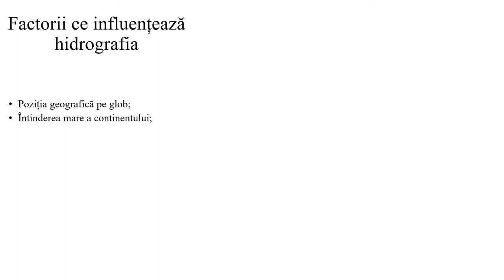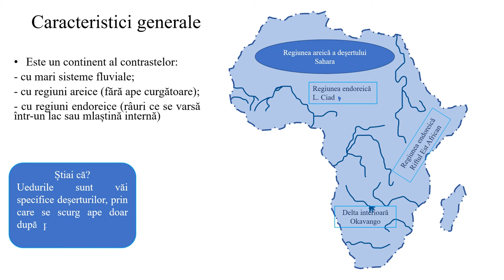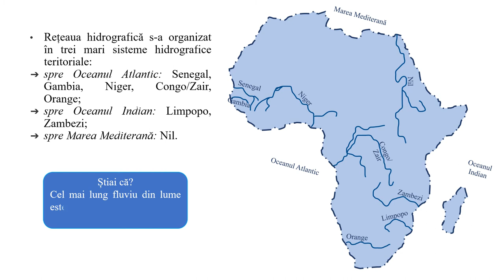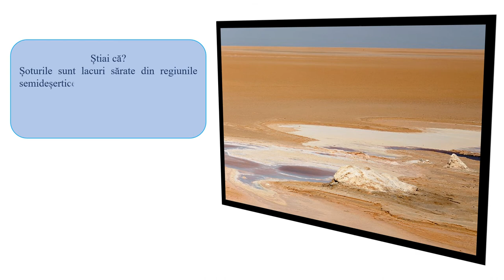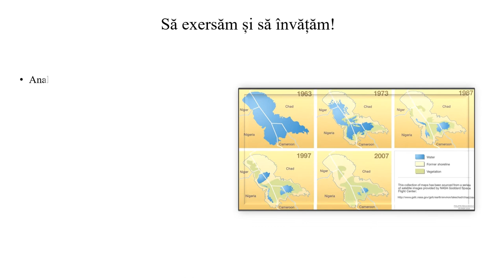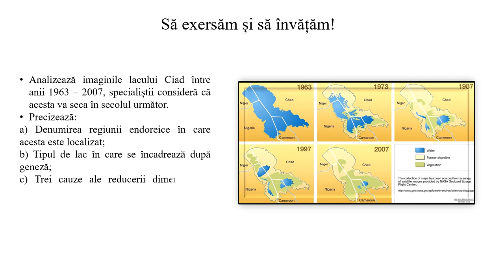Africa. Hidrografia – caracteristici generale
Resursa prezintă factorii ce influențează hidrografia Africii și caracteristicile acestora. Materialul este presărat cu momente de tip știați că? și se finalizează cu sarcină de lucru ce are ca scop stabilirea relațiilor cauzale/de intercondiționare între elemente, fenomene și procese geografice. Informația este transmisă gradual, raportat la nivelul de dezvoltare psihocomportamentală a elevilor de clasa a VII-a, pentru nivel mediu.
Resursa se adresează direct elevilor, fiind potrivită învățării în ritm propriu, asincron, dar poate fi folosită și în predarea tradițională. Această resursă este o secvență de lecție.